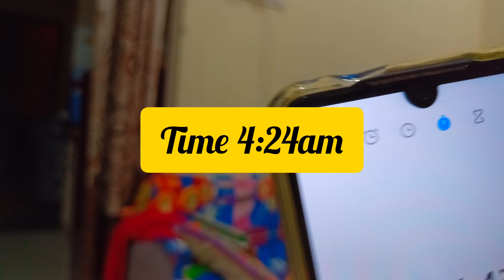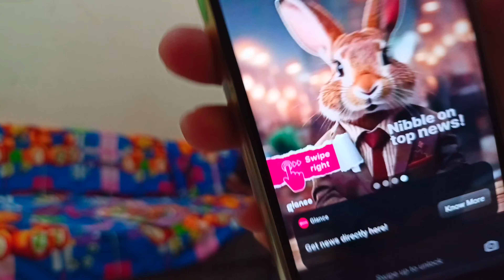4:00am 💯productive study vlog घर, बच्चे,स्टडी, हाउस होल्ड्स कैसे मैनेज करती हु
4:00am study vlog घर, बच्चे,स्टडी, हाउस होल्ड्स कैसे मैनेज करती हु ...